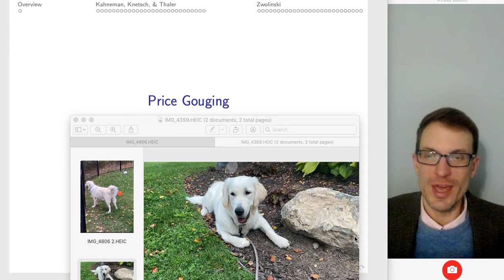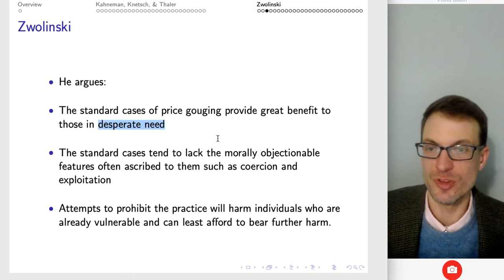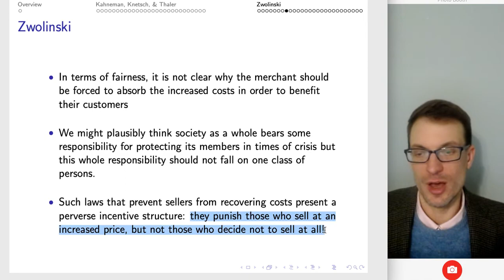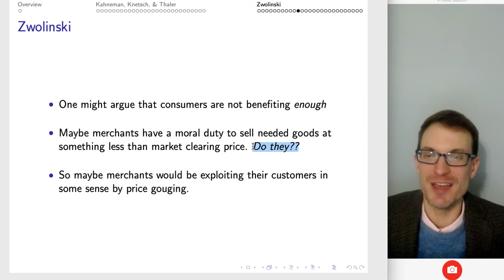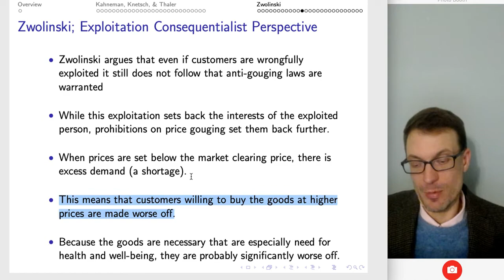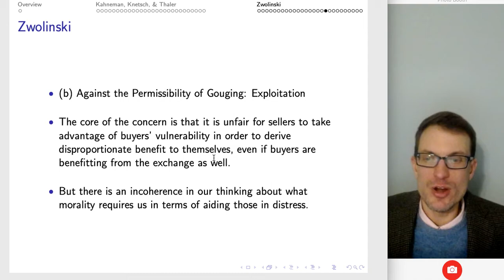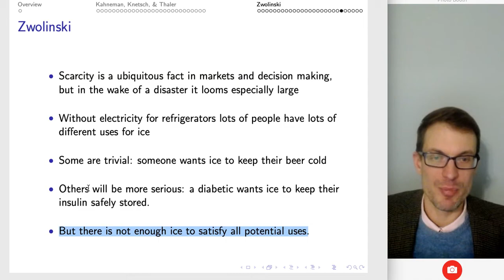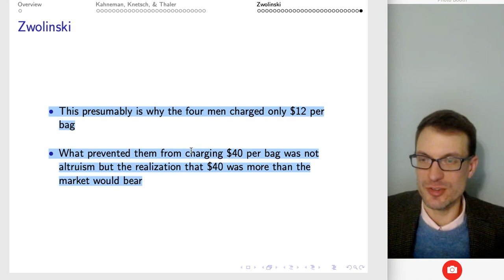Ethics In Economic Behavior Price Gouging, Part 2: Matt Zwolinski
In this video I introduce some of the reasoning that Matt Zwolinski gives to to reinforce a relatively standard economic view against anti-price gouging laws. Maybe you're convinced, maybe you're unconvinced by Zwolinski. Either way, think really carefully about the key assumptions that you believe are appropriate for the relevant economic model to characterize price gouging situations!

Here's some additional videos that I like to show when we're discussing price gouging in class, please view as well!